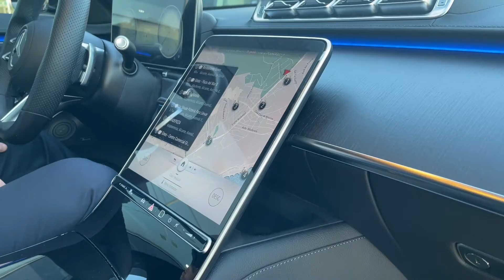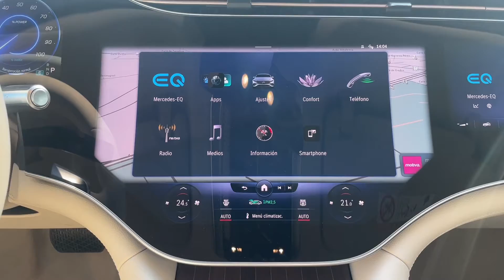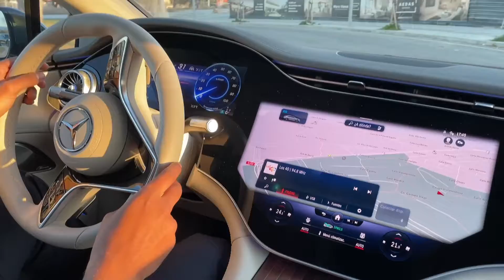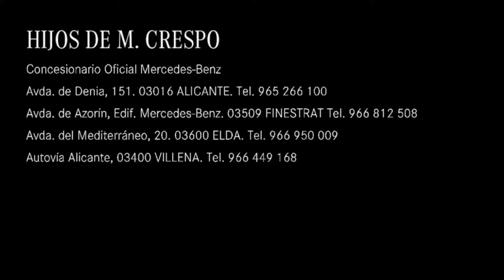Clase S vs EQS ✅ COMPARATIVA 😲 Review en ESPAÑOL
Review comparativa entre el 𝐂𝐥𝐚𝐬𝐞 𝐒 y 𝐄𝐐𝐒. Ponemos a prueba las 2 berlinas de lujo de la marca alemana. ✅

➡ El 𝐂𝐥𝐚𝐬𝐞 𝐒 𝟑𝟓𝟎 𝐝 destaca por tener un motor de 2.9 cc y una potencia de 286 cv. Además, cuenta con un motor de 6 cilindros en línea.

➡ El 𝐄𝐐𝐒 𝟓𝟖𝟎 𝟒𝐌𝐀𝐓𝐈𝐂 destaca por tener una batería de 107,8 kWh y una potencia de 523 cv. Cuenta con una autonomía de 670 km según WLTP.

00:00 Presentación Clase S y EQS
02:13 Diseño exterior
04:30 Tamaño y longitud
05:39 Diseño interior y equpamiento
10:13 Capacidad de maletero
10:40 Plazas traseras
11:20 Prueba de conducción
14:48 Precios oficiales
15:12 Datos finales y comparativa visual